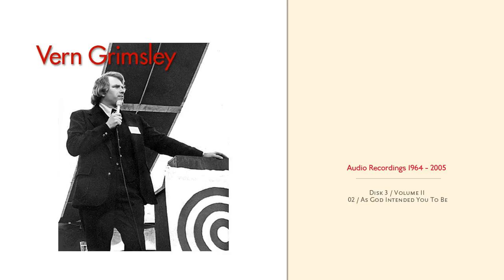Vern Grimsley - Ron Craig Archive / Disk 3 / Vol II - As God Intended You To Be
On Disk 3 / Volume 2, the files, of which there are 55 in the archive, they are only numbered (01, 02 etc).  So I will give them descriptive titles.  For all I know these audio files of Vern's may already be on the net, most like truthbook.com.

In any case, true to my mission I'm going to post all of these in the Ron Craig archive. About 130 to go.  We're talking years. Yo. lol Good god!